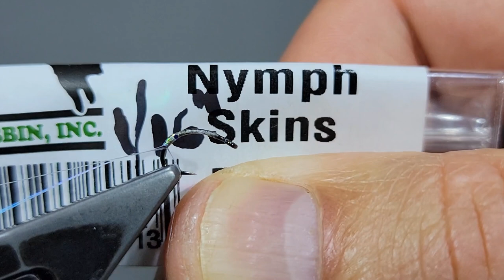The Mini Me Grub Larva: Tying the Ultimate Winter Fly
The Mini Me Grub just plain catches fish. Trout, grayling, and panfish love them.

Material List:
Hook- AHREX FW525 (sz.14-16)